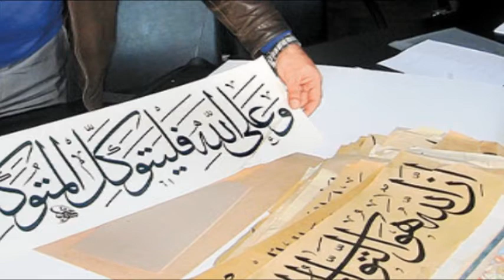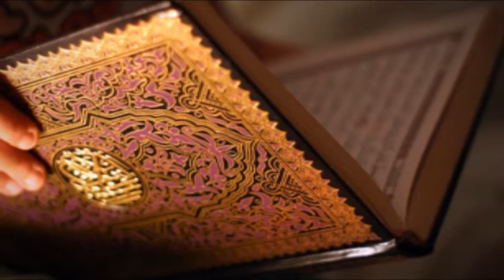Shkaqet e ngurtësisë së zemrës!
Rubrika Këndvështrim Islam, transmetohet në Radio Televizionin Islam në kuadrin e informacioneve plotësue për dëgjuesit dhe shikuesit tanë.
Shikues i/e nderuar!
Nëse e keni gjetur këtë material të dobishëm, ju lutemi që ta shpërndani sa të keni mundësi nëpër webfaqet tuaja, nëpër profilet dhe faqet tuaja në facebook, në shoqerinë tuaj përmës emailit si dhe nëpërmjet youtubes ose formave të ndryshme që ju i mendoni pozitive.
Gjithashtu ju mund ta përdorni këtë material, nëse ju nevojitet, edhe për montazhe të ndryshme në dobi të davetit. Allahu ju shpërbleftë. Amin!
Dua:
O Allah bëje të qartë të vërtetën dhe na mundëso ta ndjekim dhe bëje të qartë të pavërtetën dhe na mundësi ta braktisim. Amin!
O Muslimanë! Drejtohuni Allahut dhe Lutjuni vetëm Atij, e askujt tjetër